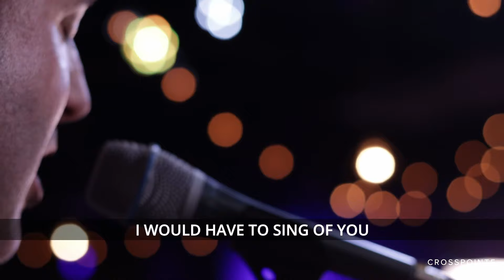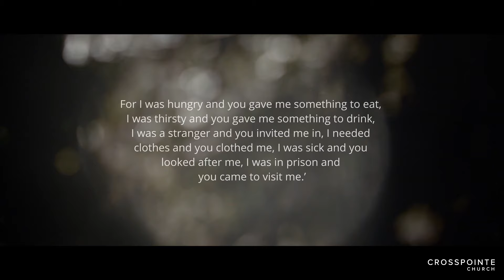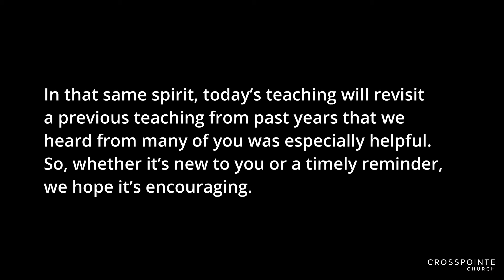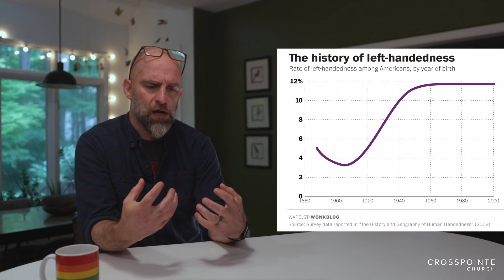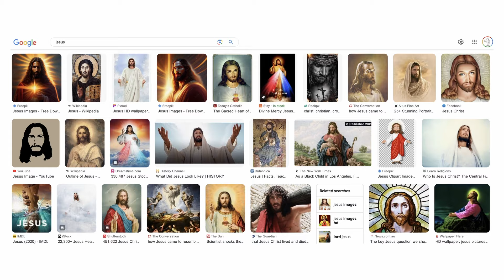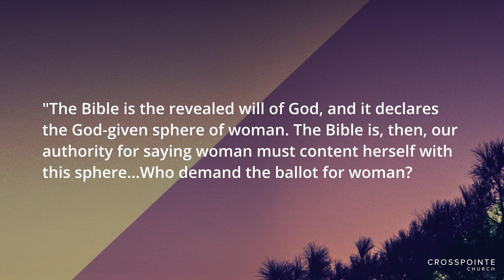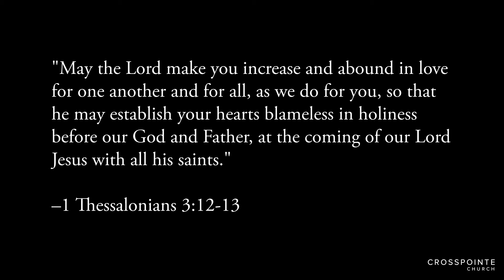Crosspointe Church, Cary NC - July 7th, 2024